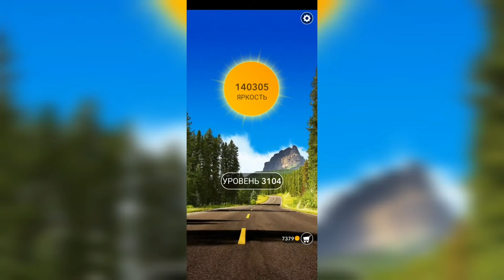Word / Слово Крест: Поиск русского кроссворда / Уровень 3104